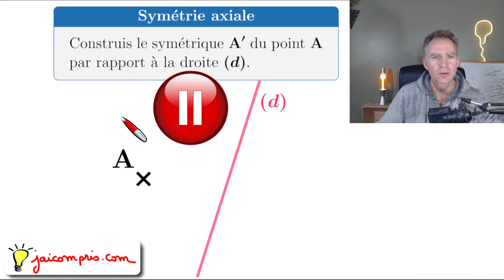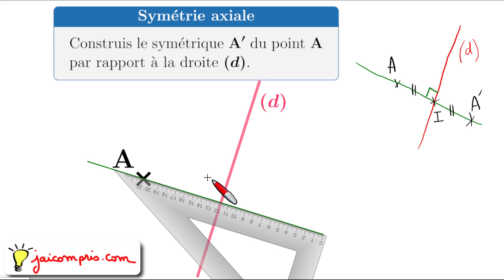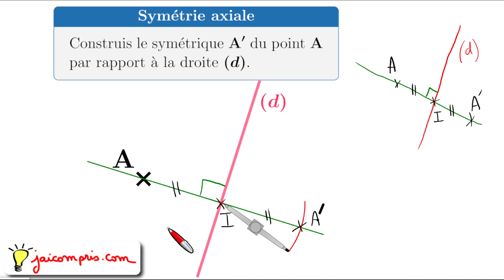Exercice ♦ Symétrie axiale : construire le symétrique d'un point par rapport à une droite ♦ Sixième